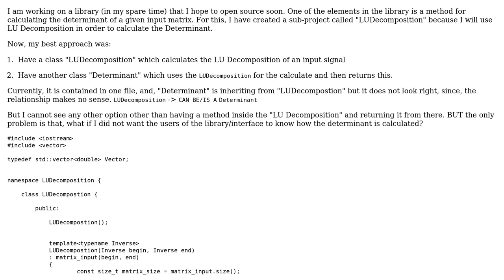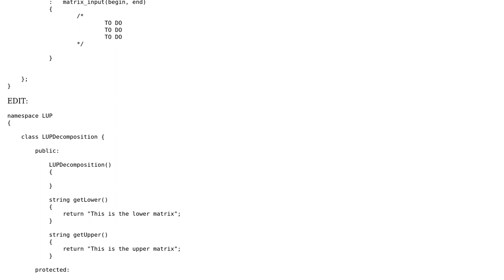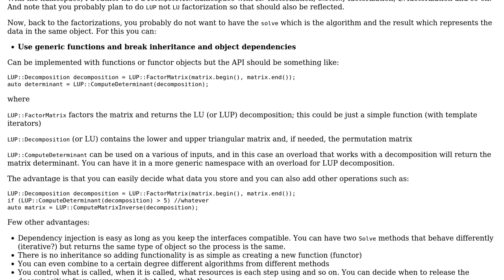Software Engineering: Calculating the determinant of a matrix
With thanks & praise to God, and with thanks to the many people who have made this project possible! You are responsible for your own actions.